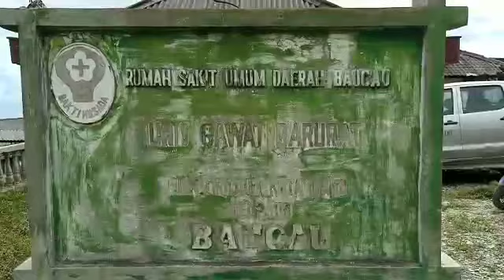Baucau Prepera Fatin Imbuskada Hasoru Covid-19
Komunidade Munisípiu Baucau hamutuk ho autoriedade munisípiu hala'o ona preparasaun hodi hasoru inimigu boot Covid-19 ne'ebé komesa invede ona povu Timor Leste.